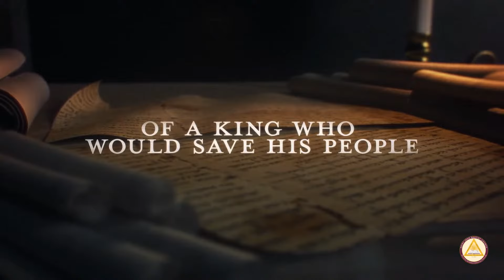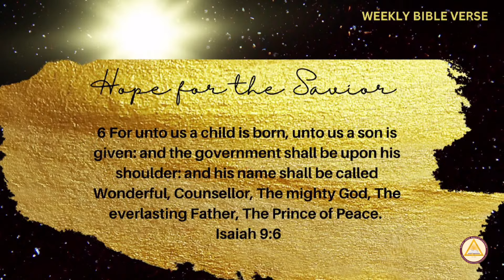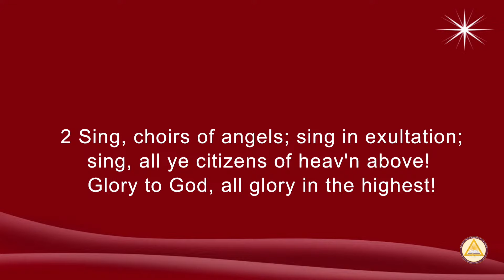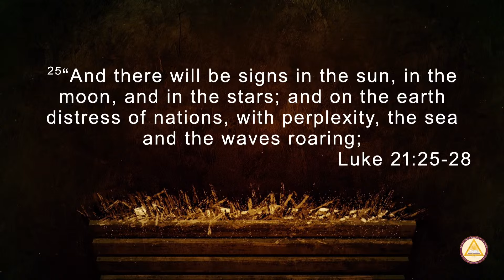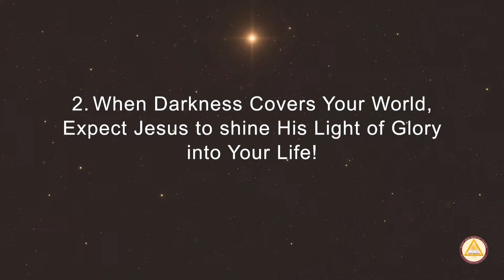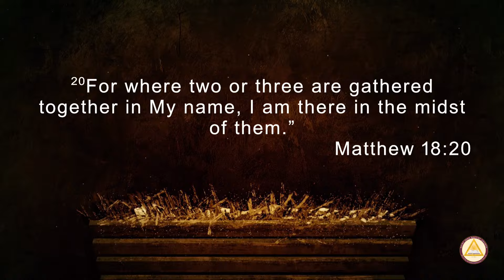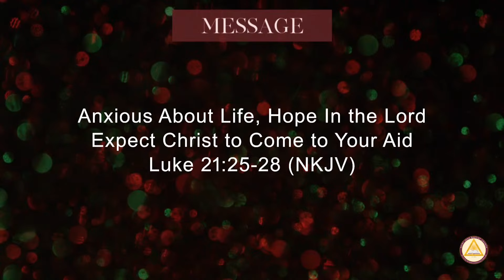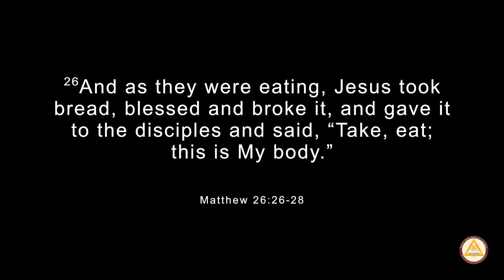Sunday Morning Service | Rev. Dr. Jamey O. Graham, Sr. | December 1, 2024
Anxious About Life, Hope In the Lord
Expect Christ to Come to Your Aid

1. When Problems Come, Expect Jesus to Show up with Great
Power
 Luke 21:27
 Mark 4:35-39
2. When Darkness Covers Your World, Expect Jesus to shine His
Light of Glory into Your Life!
 Luke 21:27
3. Finally, When the Storms of Life are Raging, You Can Expect
Jesus to Come to Your Rescue.
 Luke 21:28 (NKJV)
 Mark 13:27
 Matthew 18:20

Sunday School- 9:00 a.m.
Church Service- 10:00 a.m.